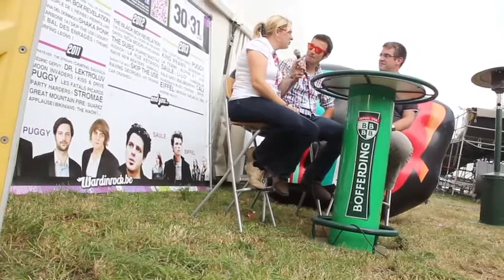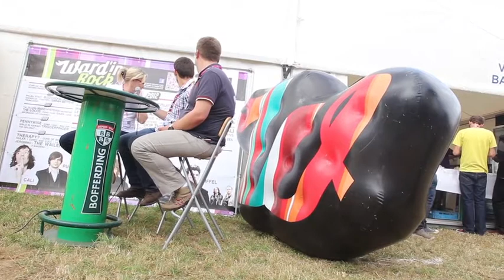Ward'in Rock 2013 I 31.08 I Interview Web Team 2